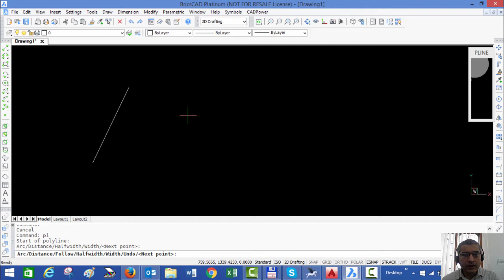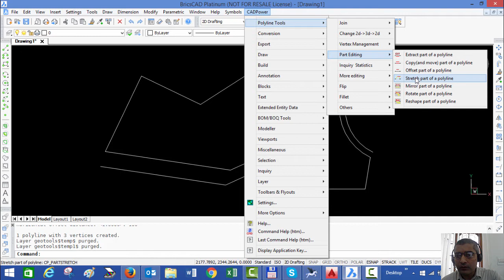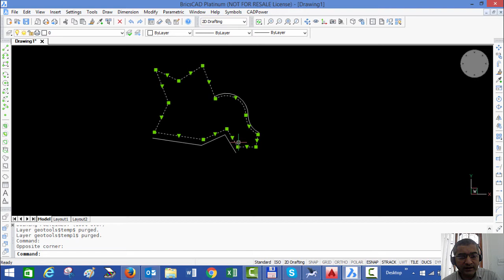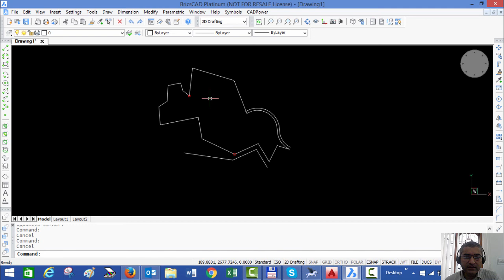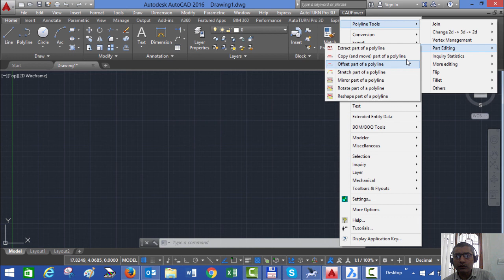CADPower Tutorial: Part Edit Polylines in AutoCAD & BricsCAD using CADPower | DesignSense Software’s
In this video we are going to cover Part Editing Tools using CADPower in AutoCAD, BricsCAD, ZWCAD and ARES Commander Software.
Video Description:
Extract, Copy, Offset, Stretch, Mirror, Rotate, Reshape part of a polyline.

You will never have to struggle using copy, explode, erase, pedit join, move and realign parts of your polyline painstakingly. Just use the Part Editing tools in the CADPower polyine tools section and you work smart, not hard.
CADPower Tutorials | CADPower Videos for AutoCAD BricsCAD ZWCAD ARES Commander | DesignSense Software Technologies | Rakesh Rao

GeoTools Tutorials | GeoTools Videos for AutoCAD BricsCAD ZWCAD ARES Commander | DesignSense Software Technologies | Rakesh Rao

All Videos | GeoTools & CADPower Tutorials | DesignSense Software Technologies | Rakesh Rao | AutoCAD | BricsCAD | ZWCAD | ARES Commander

365/8, “Hasmitha Avenue”, First Floor
16th Main Road, Jayanagar 4T Block,
Bengaluru – 560 041, India.